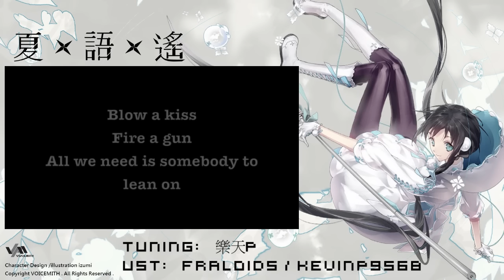【夏語遙V3 英語】Leon On (Short ver.)【UTAU翻唱】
快速挑戰夏語遙V3 英語!!

Original song by Major Lazer